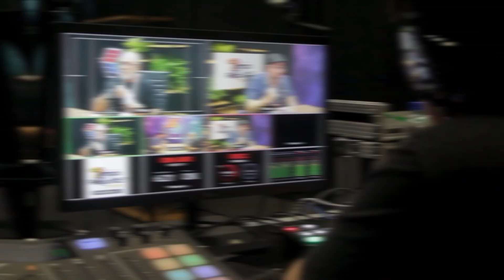A IA já traduz problemas e toma ações por mim! - Podcast Ambev Tech Talk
Ep #48 - Podcast Ambev Tech Talk - A evolução da IA e o uso seguro no meio empresarial